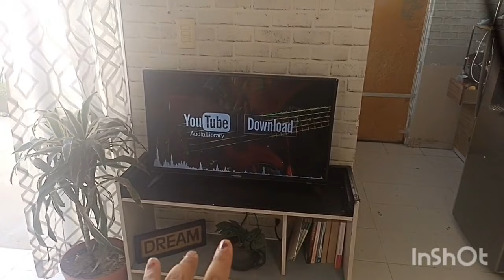🌟 Un video Mas de Cambios en mi Hogar / Cambios en mi Sala 🌟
👇Información que cura 🤣👇
❤️ Instagram ❤️ @brdollz

✉️📬📦 Cartitas o mensajería
C. Isabel I #626 col. Real de Lincoln Cp. 66013 García Nuevo León
Beatriz Flores Casa y Jardin

mamà en apuros
mamá de tiempo completo
mamá cristiana
mamá de tres
mamá en apuros

cambios en mi casa

compra mensual
compra semanal
compras con bonos
compras de HEB
llenando mi refrigerador

Yessi González
Sandy bella
Yessi Yes
mamá trabajadora
Yenni Loz
JAMARELY
Cosas del hogar
 limpia con Ramiro
 limpieza mexicana
 limpieza casa pequeña
 casas chicas
 casa de 90m2
Enchulando mi casa
ama de casa
Coleta Olmos Vlogs

 haciendo vídeos de limpieza
casa humilde
circula en redes
cocinapequeña
se hace viral limpiando su casa
Melissa Zugey
mamá y ama de casa
patios y jardines pequeños
esposa y mamá
patios pequeños
limpieza de patios
limpieza Motivacional
lavando trastes
motivacional
mini Vlogs diarios

Valeria Aguilera
Isela Aguilera
vida cotidiana
Luis XD
limpieza de nevera
limpieza de refrigerador
limpieza Motivadora
motívate a limpiar conmigo
limpieza de estufa
limpieza de cocina
lavando muchos trastes
vlog de limpieza
Karina Benítez
Katherine Estrella